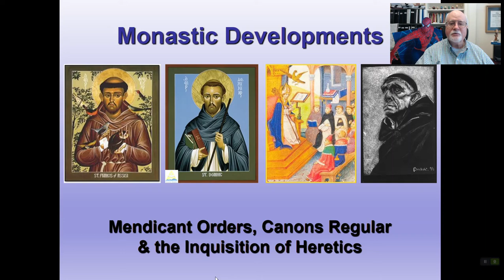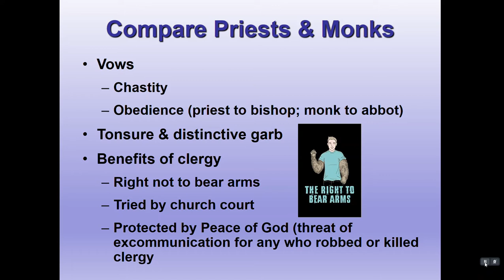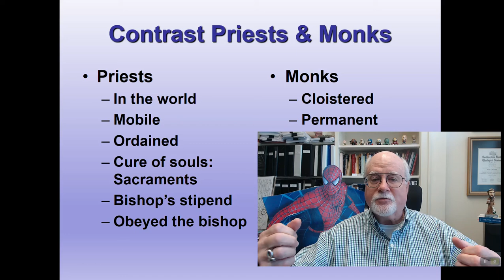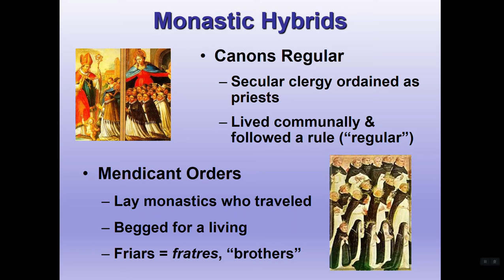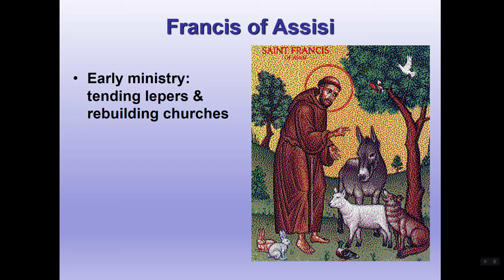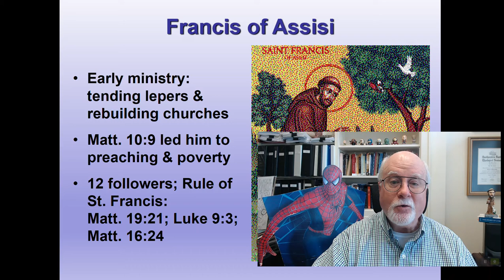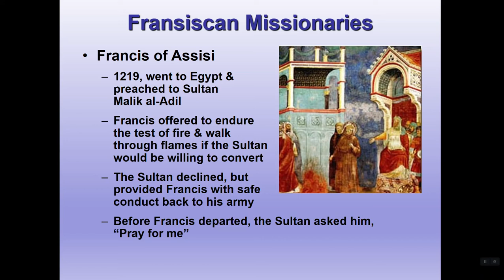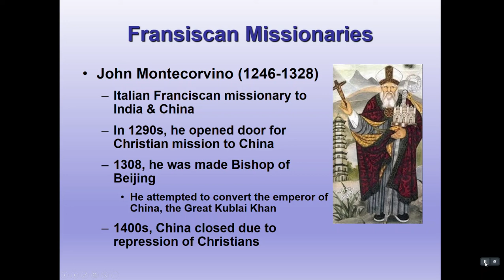Monastic Developments Part One